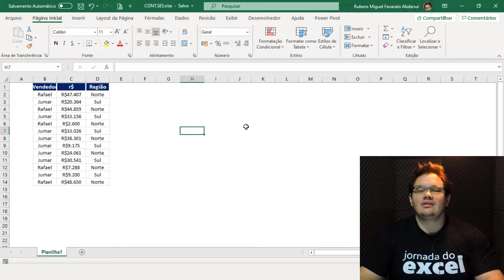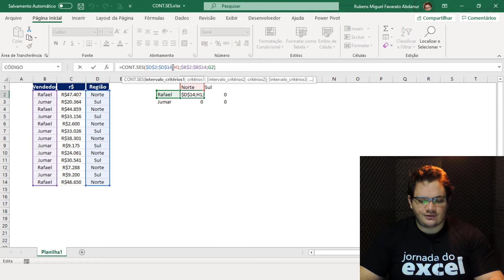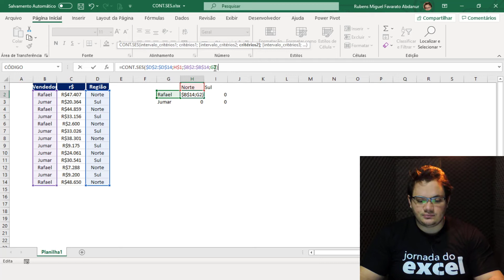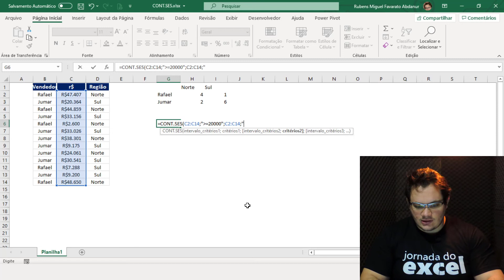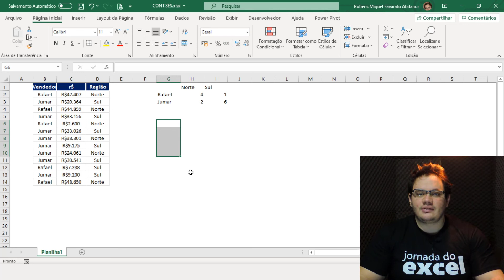Aula #017 - Função CONT.SES